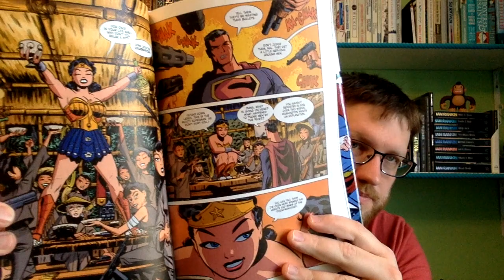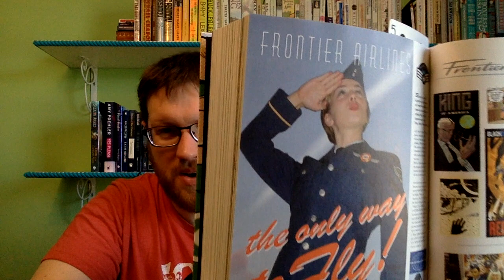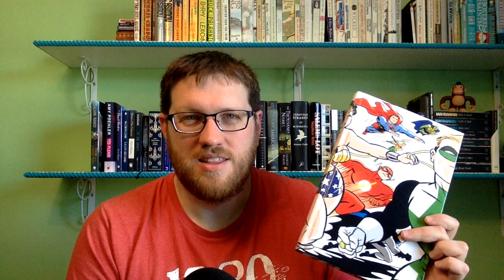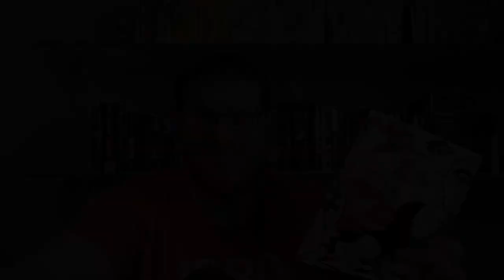DC: The New Frontier by Darwyn Cooke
Here's why I think The New Frontier is one of the greatest comics of all time.